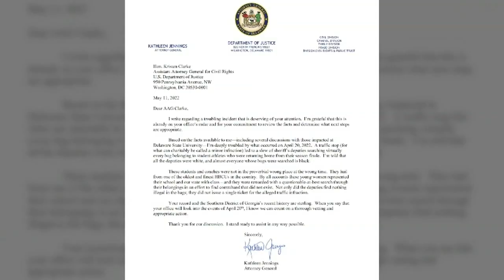Delaware State University to take legal action after 'constitutionally dubious' bus search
Delaware State University announced Friday it will be taking legal action against the sheriff's department in Liberty County, Georgia, calling a search following a traffic stop last month involving the university's women's lacrosse team "constitutionally dubious."

Law enforcement bodycam footage from April 20 shows sheriff's deputies in Georgia board a bus carrying the Delaware State University women's lacrosse team.